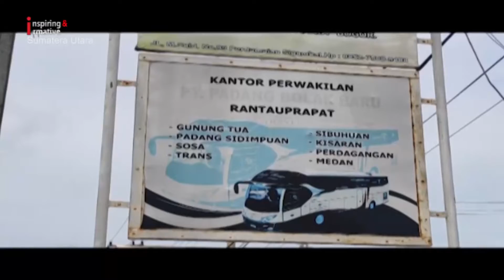Baku Hantam Warga dan Pendara di Labuhan Batu